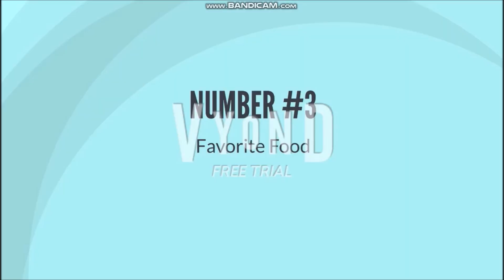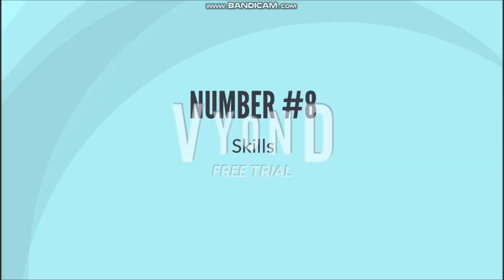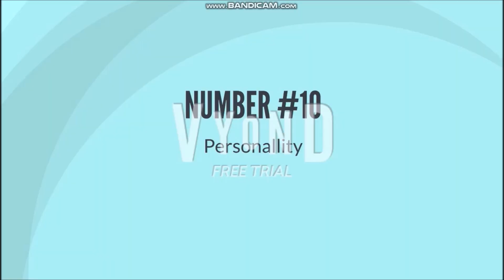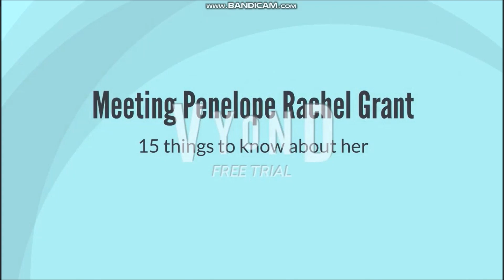Meeting Penelope Rachel Grant (Anniversary Special Video)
First Introduction of Penelope Rachel Grant
15 things to know about Penelope Grant, The Crystal Dove Starlit

Cast & Voices:
Penelope Rachel Grant - Princess (Voiceforge)
Penelope Taylor - Emma
Timothy Mai Tran
Abby Grant
Funneh Vyond Channel
Lunai
Freya Magelby
Maggie Johnson
Shelly Mapleshade
Samantha Grant
Alicia Scottson
Hank Taylor - James
Caroline Taylor - Kimberly

Soundtracks/Music
Idolmaster BGM - G_Visual
Idolmaster BGM - Bright
The Idolmaster - (Instrumental)
Idolmaster SP BGM - IM_Expression
Action Drama - GoAnimate Music